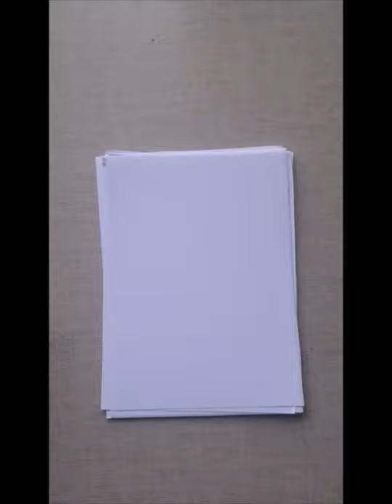How to draw a man praying Ramadan Mubarak